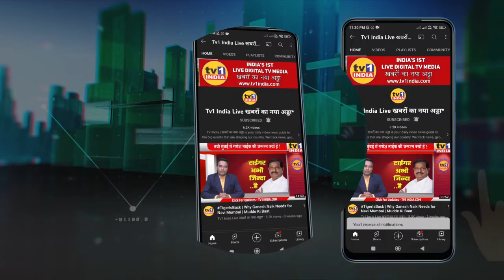Ramchandra Gharat के आवास पर Ganeshotsav | 100 वर्षों से गणेशोत्सव की परंपरा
रामचंद्र घरत के आवास पर 100 वर्षों से गणेशोत्सव की परंपरा